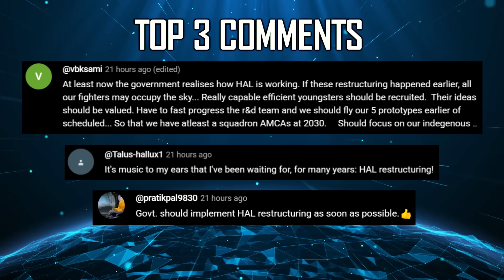Indian Defence Updates : AMCA 7 Contenders,Brahmos-X Test,Rafale Export Hub,Army Gatling Autocannon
1. Pakistan Test-Fires Fatah-4 Cruise Missile with 750 km Range
2. Deeptech Start-Up EyeROV Bags ₹47 Crore Order From Indian Navy
3. Indian Navy’s INS Imphal & US Navy’s USS Gridley Conduct PASSEX in Arabian Sea to Boost Interoperability
4. General Electric delivers 4th F-404 engine to HAL for Tejas MK1A
5. Samsung Heavy Industries Partners with Swan Defence to Boost Shipbuilding in India
6. BSF Deploys AI-Enabled Decision Support System to Strengthen Border Monitoring with Pakistan & Bangladesh
7. MoD Set to Float Tender for Medium Transport Aircraft (MTA) Program
8. Mazagon Dock Shipbuilders To Develop Indigenous Shafting and Propellers for Submarine Programs
9. Big Bang Boom Signs Multi-Spectral Camouflage Cloak Contract With Indian Navy Through iDex
10. Big Bang Boom Secures $5 Million India-Israel Project to Co-Develop Rugged Autonomous Drones for GPS-Denied Zones
11. Nagpur to Become Rafale Export Hub with First Assembly Line Outside France
12. Saab plans Indian Manufacturing of Numbrix Anti-Drone Missile
13. Indian Army Clears DRDO’s Land-Based Gatling Autocannon for Last-Line Defence
14. IAF Confirms Development of Indigenous Stealth HALE UAV
15. BrahMosX : Dual-Mode Ramjet–Scramjet Powering Next-Gen Strike
16. Seven Indian Defence Giants Submit Bids for AMCA : First Flight by 2028, Serial Production from 2035
17. DRDO developing Anti-Stealth Defence Mountain Radars To Track Stealth Fighters From Tibetan Plateau